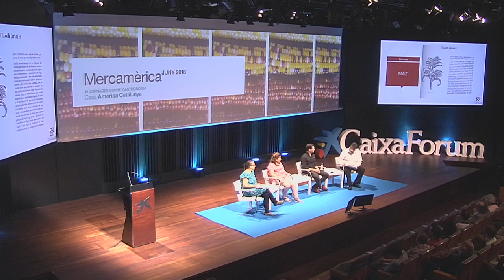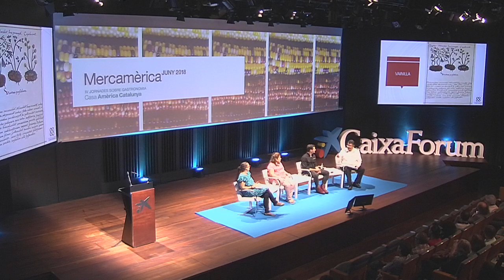Mercamèrica. IV Jornades de Gastronomia: Mèxic, del blat de moro a l'insecte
Sessió inaugural de Mercamèrica. IV Jornades de Gastronomia de Casa Amèrica Catalunya. Debat sobre la cuina mexicana amb els xefs Jaime Lieberman i Graciela de León i l'expert en polítiques culturals Carlos Villaseñor. Modera Rosi Morales, especialista en cultura del menjar.

Codi promocional per a descomptes: CAMERICA18 (cal introduir-lo en l’apartat de compra de les entrades, on indica codi promocional)

A dia d’avui, quatre gastronomies han estat declarades Patrimoni immaterial de la humanitat per la UNESCO: la dieta mediterrània i les cuines tradicionals francesa, japonesa i mexicana. En aquesta edició parlarem de la gastronomia com a patrimoni cultural, i ho farem amb convidats de Mèxic.

Carlos Villaseñor, consultor internacional en matèria de polítiques culturals per al desenvolupament sostenible, ens guiarà en un viatge de productes, pràctiques alimentaries i rituals per les diverses rutes gastronòmiques de la història i la geografia del món. Villaseñor forma part del grup d’experts del Fons UNESCO de Diversitat Cultural i és soci de la Latin American Studies Association (LASA), entre moltes altres contribucions en entitats internacionals.

Graciela de León és la cuinera principal de La cocina de Graciela del barri de Santa Eulàlia de L’Hospitalet de Llobregat, una petita fonda mexicana que ofereix la cuina de tota la vida: amb gust a casa, a família, a terra natal. Fins ara amb el seu marit Manolo, que va faltar recentment. La seva saviesa ens acostarà a les millors receptes tradicionals de Mèxic: tamales, pozole rojo, ceviche con salsa huichol, tacos, quesadillas, nopales frescos, sopa azteca, de frijol, tostadas, enchiladas verdes y rojas...

Jaime Lieberman, xef del restaurant Spoonik de Barcelona, ens explicarà que la cuina és sobretot una percepció sensorial: parlarem doncs de neurogastronomia, del ple ús dels cinc sentits, de l’estimulació a través de la imatge, la textura o l’aroma... per aconseguir una experiència gastronòmica plena. A més de cuiner, Jaime es fotògraf i artista. Al costat de Jon Giraldo, ha estat reconegut amb el Premi Nacional a la Innovació 2017 (Espanya).

Rosi Morales, especialista en cultura del menjar, moderarà la taula de debat. Ha col·laborat amb diversos projectes i institucions vinculant art i alimentació, entre els quals Sabores y Lenguas de Miralda-FoodCulturaMuseum en 7 ciutats d’Iberoamèrica. Té estudis universitaris en gastronomia i història de l’art i actualment dirigeix La Gestadora, empresa dedicada a la gestació de projectes culturals i socials plantejats des de l’economia circular.

Les IV Jornades sobre Gastronomia de Casa Amèrica Catalunya s’inauguren enguany amb una revisió de la cuina més enllà dels fogons i les receptes, per pensar-la en termes patrimonials, com un conjunt de pràctiques culturals pròpies d'una comunitat i un element fonamental en la construcció d'identitats i tradicions dels pobles.